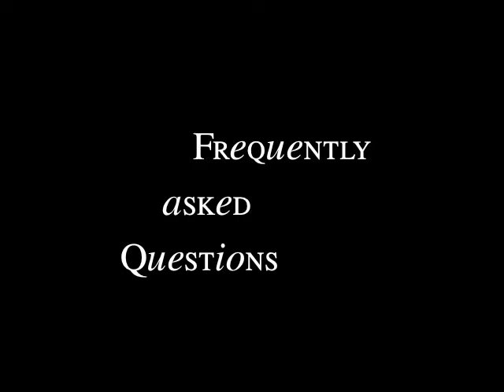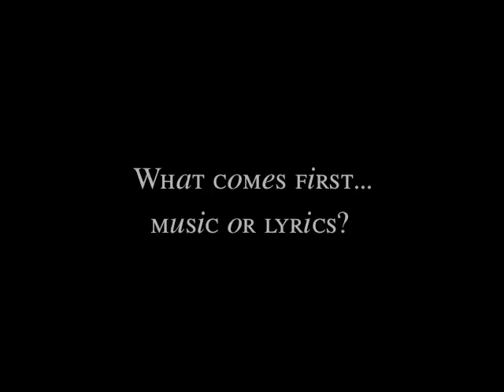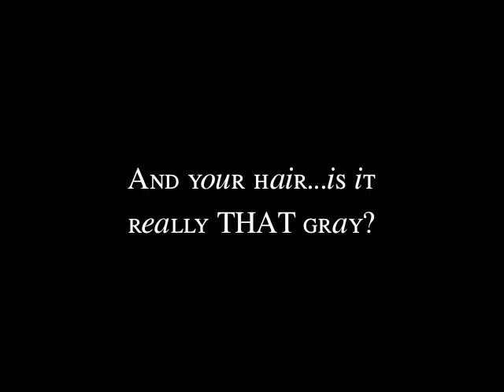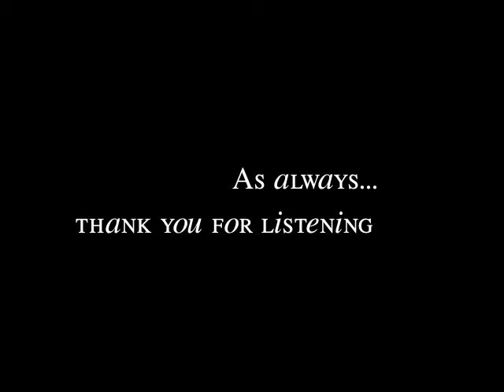Phil Putnam Bio Video - 2008/2009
Some fun facts and personal background about singer/songwriter Phil Putnam.